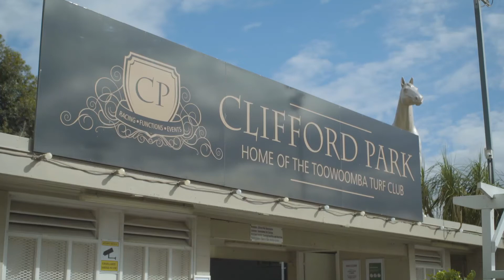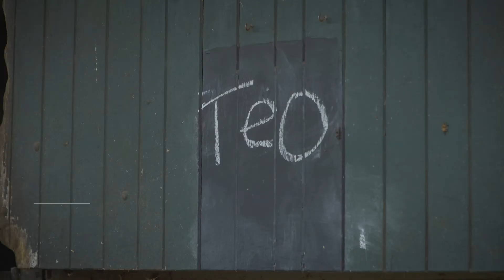Darling Downs buzzing for the Weetwood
There’s a real buzz around the Darling Downs, as this year’s famous Toowoomba Turf Club Weetwood race day coincides with the city’s Carnival of Flowers festival.

We caught up with Club CEO Lizzy King and Chairman Kent Woodford, as well as local trainer Kevin Kemp to hear about why this day is so special to the region, as well as some insight into Kemp’s key runners come Saturday.